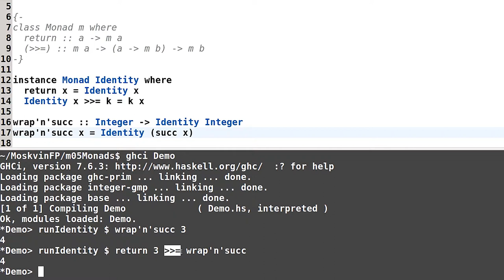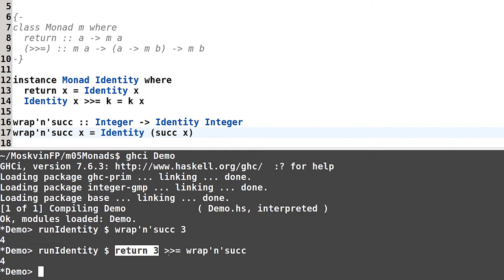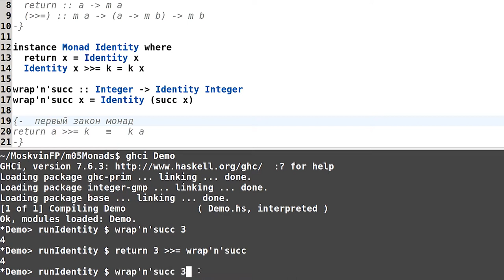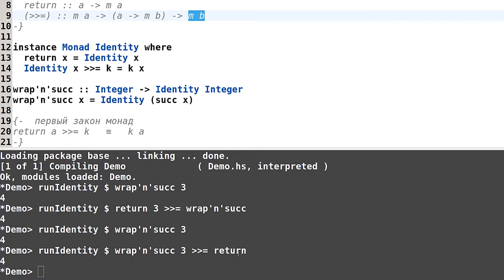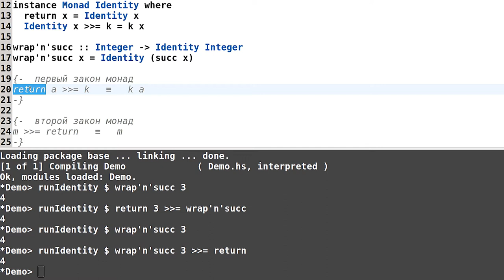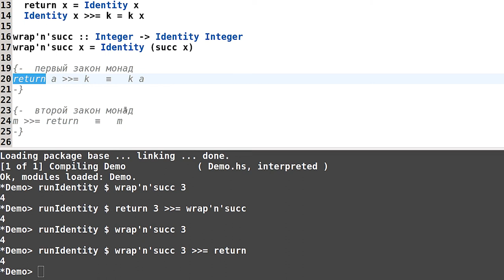Haskell для начинающих - #117 урок. Первый и второй законы для монад